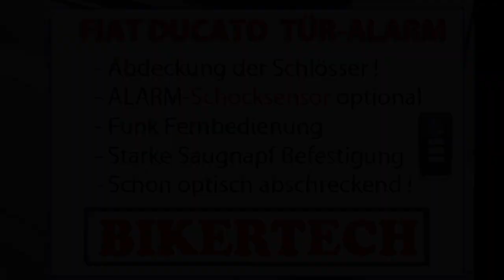Einzigartiger ALARM für unser Wohnmobil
Nachdem ich mir viele Videos zu Alarmanlagen und Einbrüchen in Wohnmobile angeschaut habe, frage ich mich, warum muss erst eine Tür aufgebrochen, oder eine Scheibe eingeschlagen werden?

Warum nicht schon vorher reagieren?